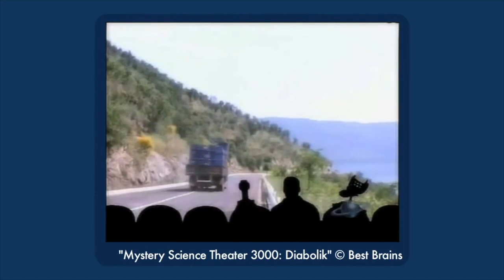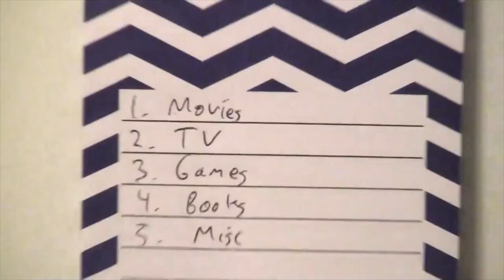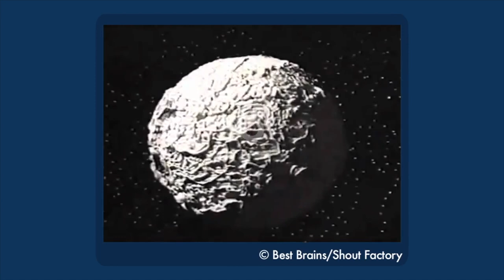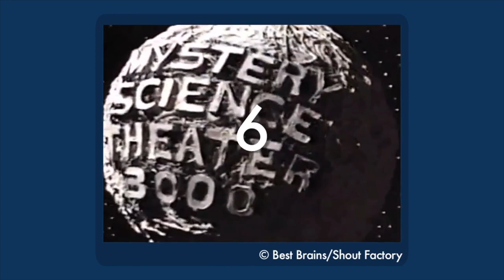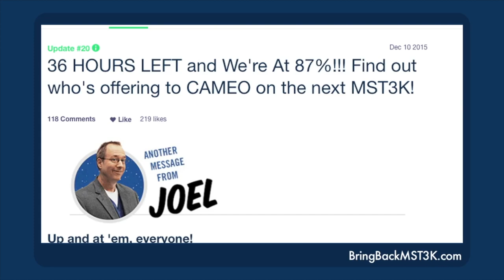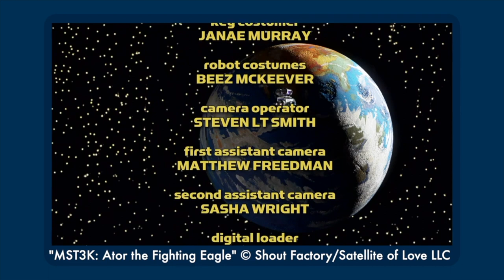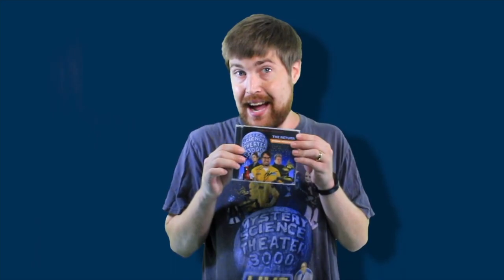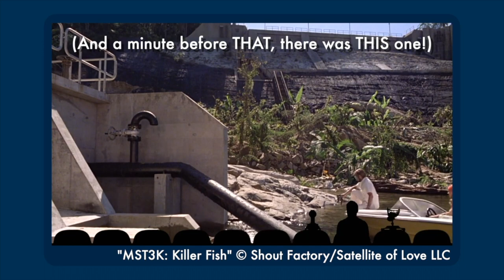All the MST3K Song D-Lists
0:00 Segment from The D-List: Top 8 Songs Shorter Than 20 Seconds Each
1:07 The D-List: Top 12 MST3K Songs
17:04 The D-List: Ranking the Songs From MST3K's Netflix Seasons